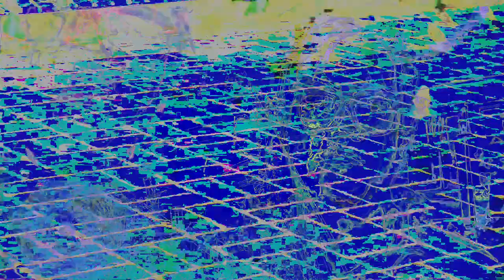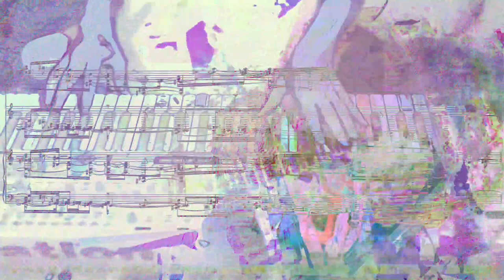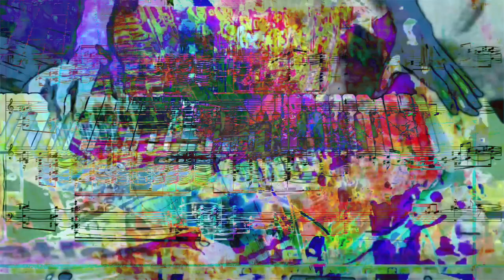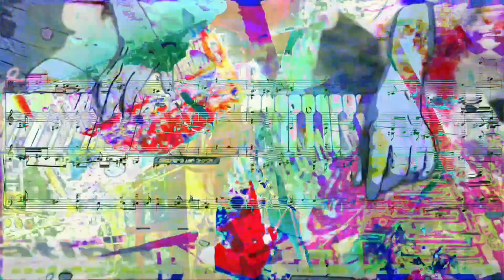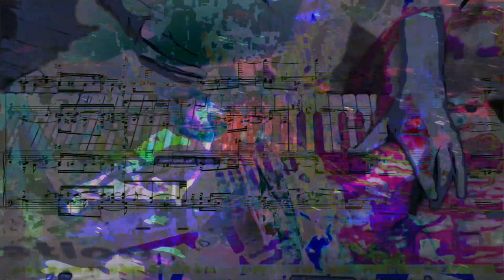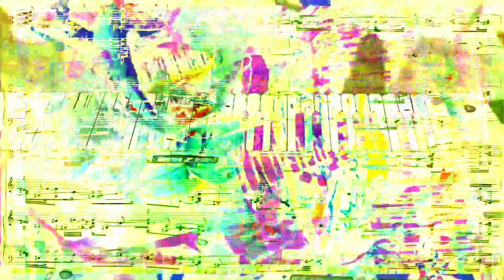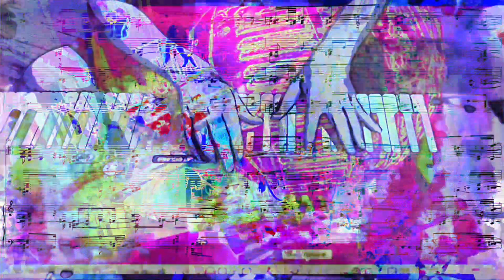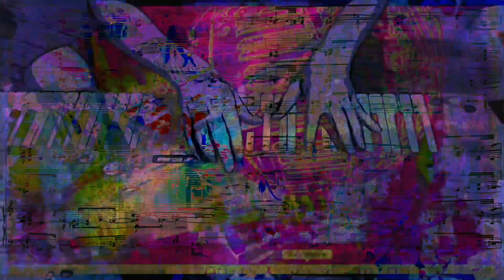Forms of sound made real from beyond all voids of nothingness - Structure without structure manifest